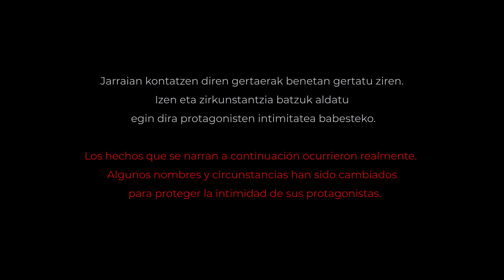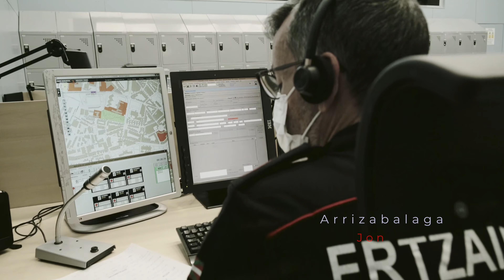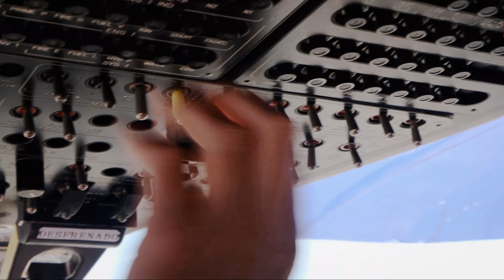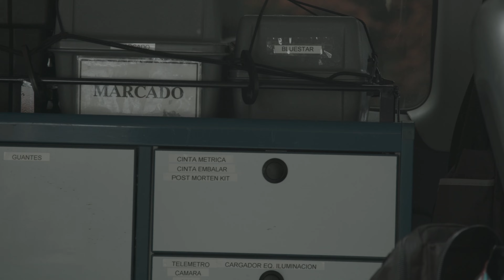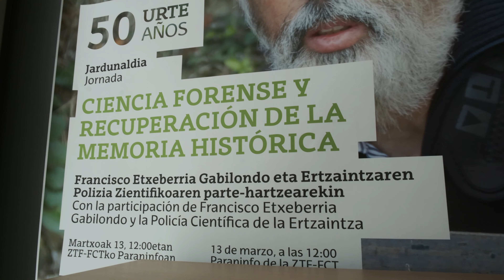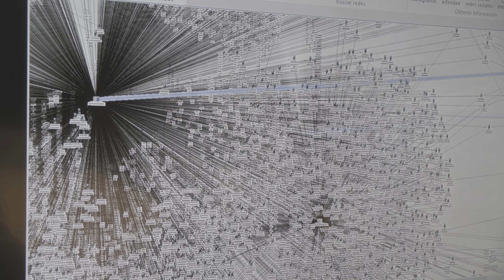ERTZAINTZA | "Ertzainak" FILMA - Eduardo Araujo, zuzendaria-director / Country Basque (OST)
🎬 Film dokumentalak bi narrazio-plano ditu. Bat, Ertzaintzan, polizia integral, profesional, prestatu, moderno eta aurreratuan, egunez egun egiten duten lana erakusten diguten agenteen lekukotasunena. Agenteek naturaltasunez eta gertutasunez azaltzen dituzte euren bizipenak, konpromisoa eta kide dituen taldea. Bigarren narrazio-planoan Ertzaintzak argitutako kasu erreal bat islatzen da, San Andresko leizean pertsona baten gorpua azaltzen denetik hasita.

Lan horretan unitate hauek guztiek parte hartu dute: Berroziko Esku-hartze, Ertzainor eta Eraikinetako Segurtasuneko unitateek, Ikerketak, Joko eta Ikuskizunak, Donostiako eta Bilboko Herritarren Segurtasuneko Unitateak, Brigada Mugikorrak, Zaintza eta Erreskate Unitateak, Polizia Zientifikoak, Ardatzek eta Sestaoko eta Getxoko ertzain-etxeetako agenteek. Ertzaintzak eta bere unitate eta zerbitzuek herritarrak babesteko eta Euskadiko segurtasun publikoa mantentzeko helburuarekin egiten duten lan handiaren erakusgarri txiki bat baino ez da.

Ikus-entzunezko dokumentua Eusko Jaurlaritzak finantzatu du Ertzaintzaren eguneroko lana gizarteari azaltzeko. Estreinaldia Ertzaintza gaur egun ezagutzen dugun bezala lehenengo promozioarekin abian jarri zeneko 40. urteurrenaren esparruan egin da. Promozioa Arkauten sortu berria zen Polizia eta Larrialdietako Euskal Akademiatik irten zen 1982an.

🎬 La película documental se desarrolla en dos planos narrativos. Uno, el de los testimonios de las y los agentes que nos muestran su día a día dentro de la Ertzaintza, una policía integral, profesional, preparada, moderna y avanzada. Las y los agentes cuentan, con naturalidad sus vivencias, desde la cercanía, el compromiso y equipo del que forman parte. El segundo plano narrativo recrea un caso real resuelto por la Ertzaintza desde que aparece, en las simas de San Andrés, el cadáver de una persona.

En el trabajo participan las unidades de Intervención, Caninos y Seguridad de Edificios de Berrozi, Investigación, Juego y Espectáculos, Seguridad Ciudadana de Donostia y Bilbao, Brigada Móvil, Vigilancia y Rescate, Policía Científica, Ardatz y las Ertzain-Etxeak de Sestao y Getxo. Es apenas una muestra de todo el trabajo de la Ertzaintza, sus unidades y servicios diseñados para proteger a la ciudadanía y mantener la seguridad pública en Euskadi.

Ertzainak es un documento audiovisual, financiado por el Gobierno Vasco, con el objetivo de dar a conocer el trabajo diario de la Ertzaintza a la sociedad. Estrenado en el marco de las celebraciones del 40 aniversario desde que la primera promoción de la Ertzaintza, tal y como la conocemos hoy en día, salió de la recién nacida “Academia Vasca de Policía y Emergencias” de Arkaute en 1982.